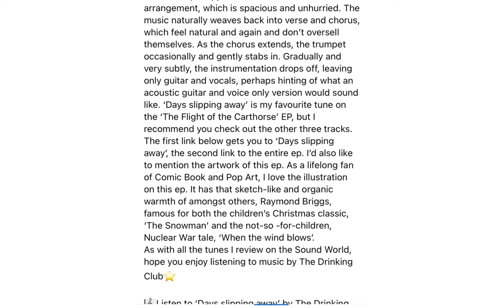Track Of The Day: ‘Days slipping away’ by The Drinking Club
Track: ‘Days slipping away’
From: ‘The Flight of the Carthorse’ EP
Band: The Drinking Club
Genre/s: Progressive Rock/ Neo-Progressive Rock/ Rock/ Acoustic/Baroque Rock

🎼Listen to ‘The Flight of the Carthorse’ EP by The Drinking Club in its entirety